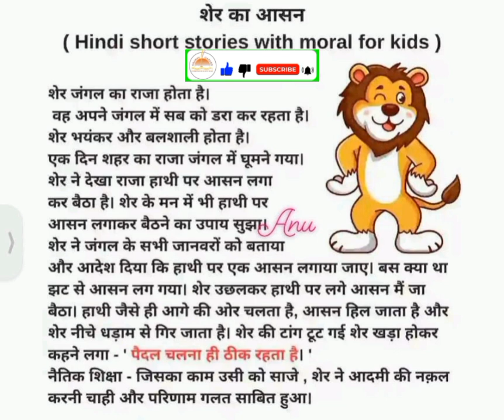शेर का आसन, short story, very short Story, Nursery short story, LKG UKG STORY, PLAY GROUP STORY